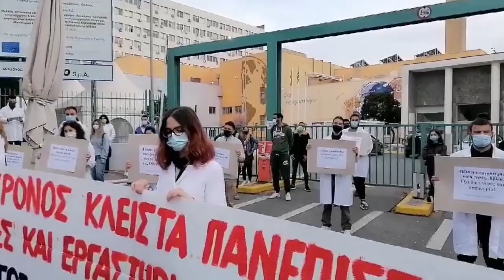Θεσσαλονίκη: Κινητοποίηση φοιτητών Ιατρικής για να ολοκληρωθούν οι σπουδές τους